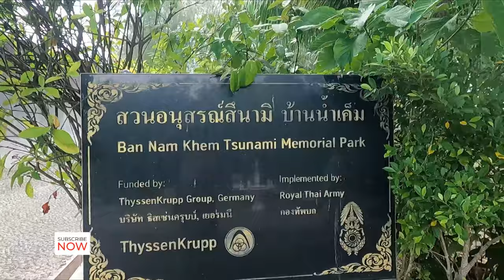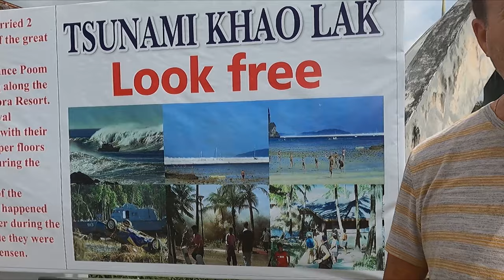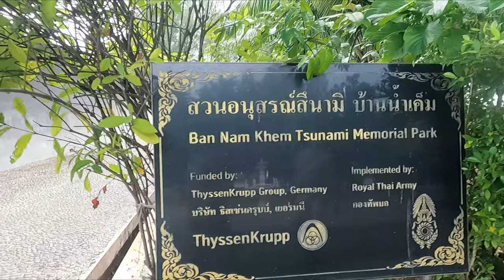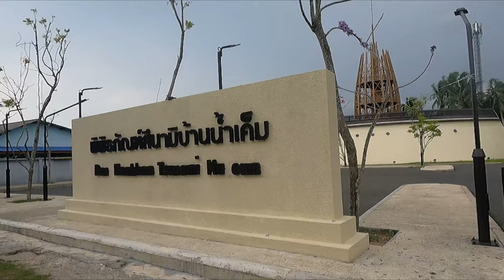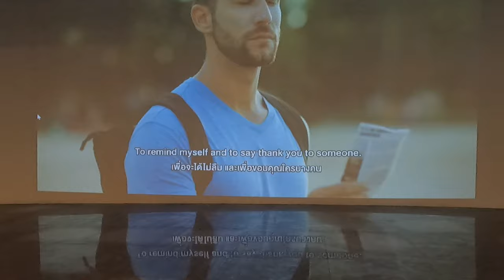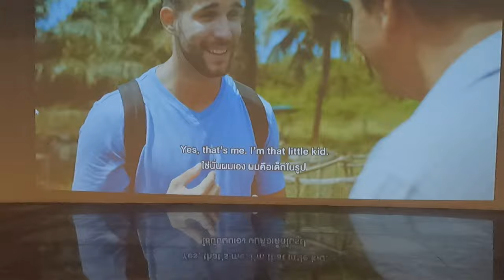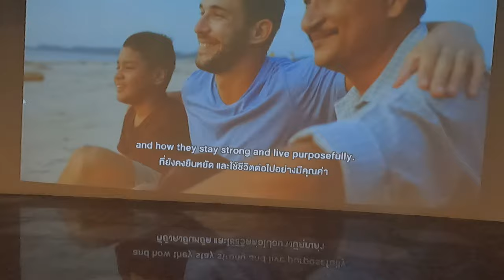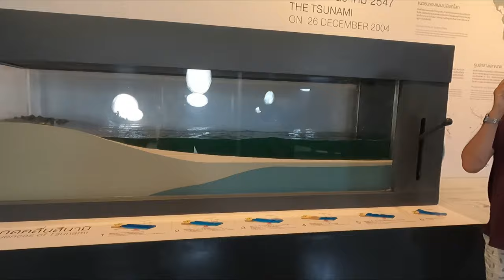2004 TSUNAMI MUSEUM TOUR at Khao Lak, Phang Nga, Thailand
2004 TSUNAMI MUSEUM TOUR at Khao Lak, Phang Nga, Thailand. Tour the fascinating 2004 Tsunami Museum in Khao Lak, Thailand with us!  You'll learn so much more about this tragic event, and also how to better protect yourself in case you're ever caught up in a tsunami.

** ANN IS A NATIVE OF THAILAND AND GAR HAS LIVED IN THAILAND OFF-AND-ON  FOR 12 YEARS.

↠ All Music Used in this Video comes Best Copyright-Free Music - Try it Free!).

About this Video:
2004 TSUNAMI MUSEUM TOUR at Khao Lak, Phang Nga, Thailand. Tour the fascinating 2004 Tsunami Museum in Khao Lak, Thailand with us!  You'll learn so much more about this tragic event, and also how to better protect yourself in case you're ever caught up in a tsunami.